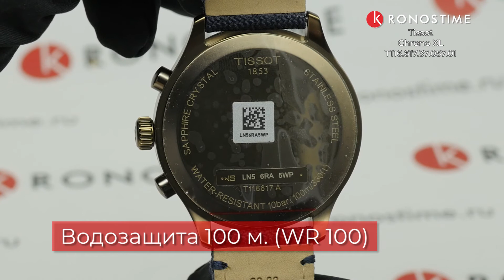Tissot Chrono XL T116.617.37.057.01 (T1166173705701) обзор часов - KronosTime.RU